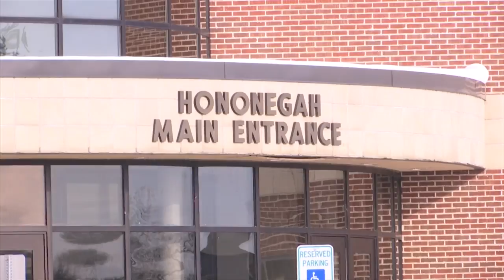Accidental fire damages Hononegah High School